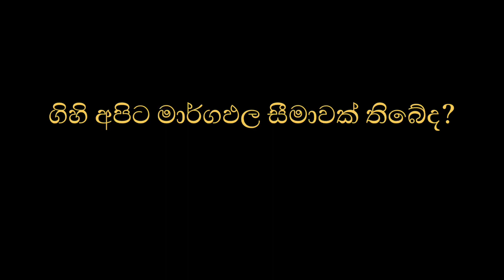ගිහි අපිට මාර්ගඵල සීමාවක් තිබේද?